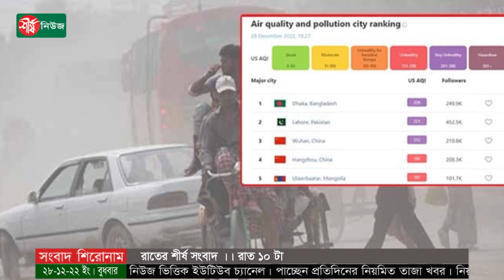রাতের শীর্ষ সংবাদ | রাত ১০ টা | Sheersha News Bulletin 10 PM | ২৮ ডিসেম্বর ২০২২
# দূষিত শহরের তালিকায় ফের শীর্ষে ঢাকা
# জনগণ চূড়ান্তভাবে রাস্তায় নেমে সরকার বিদায়ের ব্যবস্থা করবে, বলছেন মোশাররফ
# বেসরকারি খাতে নতুন চ্যালেঞ্জ দেখছেন এফবিসিসিআই সভাপতি
# ১৩ জানুয়ারি টঙ্গীতে বিশ্ব ইজতেমা, চলছে প্রস্তুতি
# এলডিপির সঙ্গে বৈঠক করেছে বিএনপির লিয়াজোঁ কমিটি
# সংঘবদ্ধ ধর্ষণে গ্রেপ্তারের পর স্বেচ্ছাসেবক লীগ নেতা বহিষ্কার
# দ্রুত তিস্তা মহাপরিকল্পনা বাস্তবায়ন করা হবে, বলছেন পরিকল্পনামন্ত্রী
# চেয়ারম্যানকে দেখে নেওয়ার হুমকি এমপি ফারুকের
# ভক্তদের কাছে ক্ষমা চাইলেন মেসি
# খেরসনে রুশ বাহিনীর অতর্কিত হামলা, পালাচ্ছে মানুষ

ধন্যবাদ..